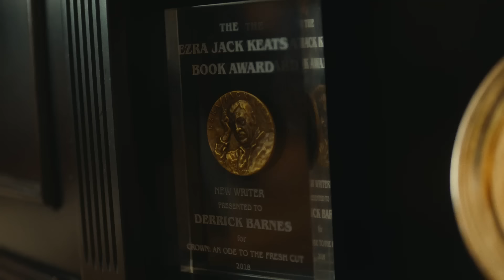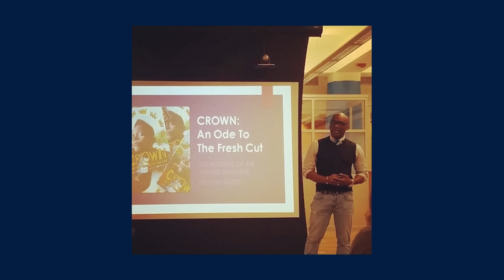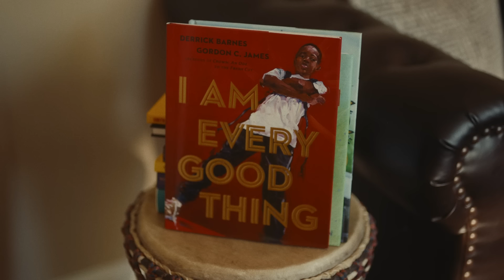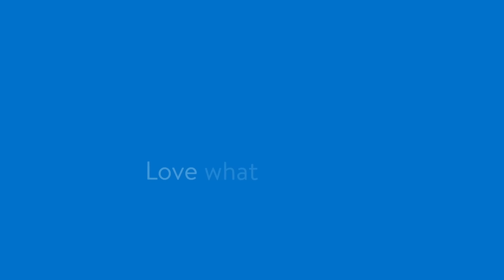We Celebrate Being Black & a Writer with Derrick Barnes | Black & Unlimited ​​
🏆 Best-selling author Derrick Barnes wants to write many more beautiful stories about Black kids & we are here for it! 👑 From the Queen of Kindergarten to Crown: An Ode to a Fresh Cut, you can find Derrick’s books here: ➡️ BlackAndUnlimited ​​